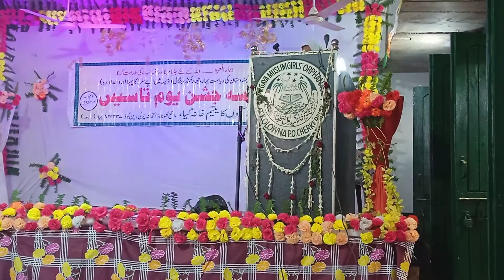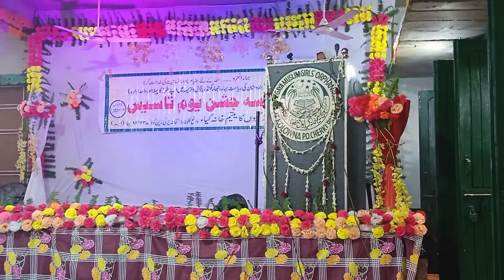مسلم لڑكیوں کا یتیم خانہ گیا کیسے قایم ہوا سنیں